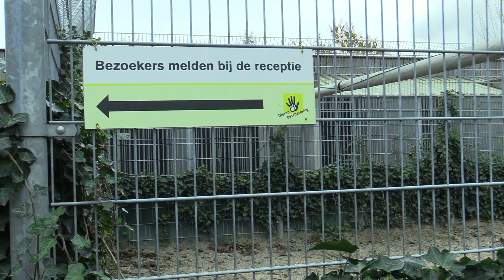Botlek TV/LINQ Media - Dier van de Week (12) kerstpoes 'SONJA' / Spijkenisse 2023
Lieve Sonja, een kleine Britse korthaar dame. Deze ondernemende deugniet zoekt een thuis waar zij lekker haar gang mag gaan en waar zij samen met haar nieuwe personeel kan spelen en  knuffelen. Een lief meisje vol humor.